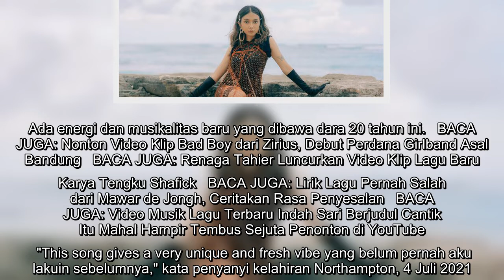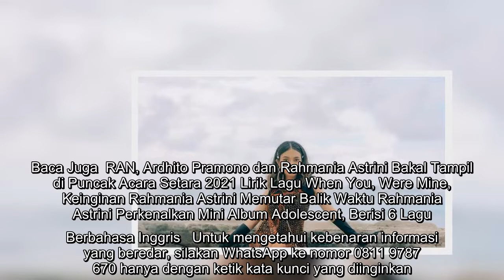Eksplorasi Rahmania Astrini di Lagu Butterfly, Sukses Hadirkan Warna Musik yang Unik